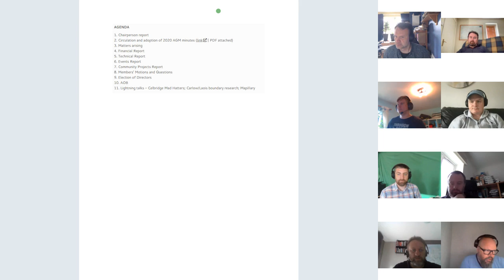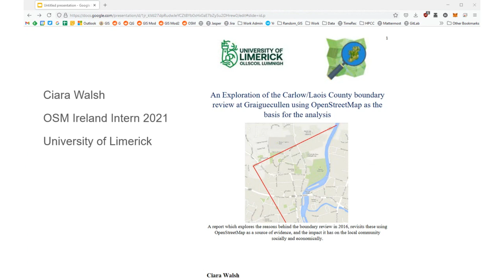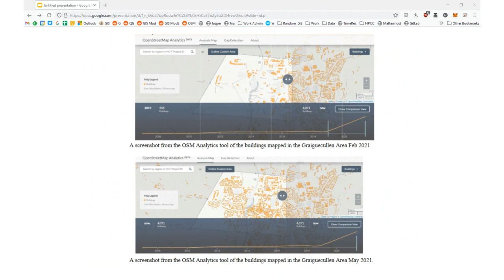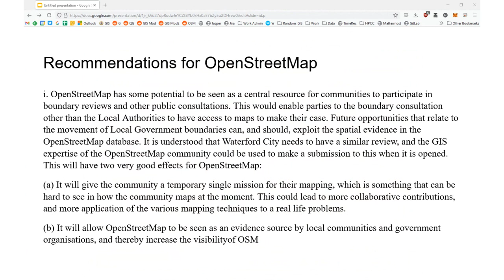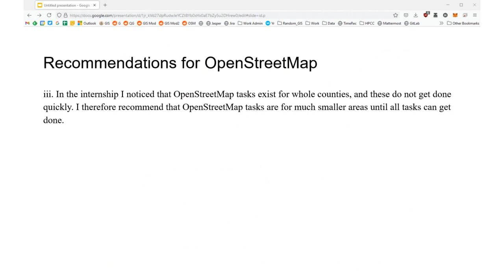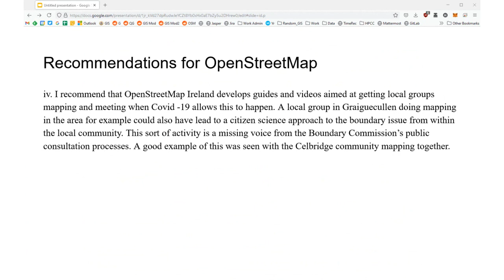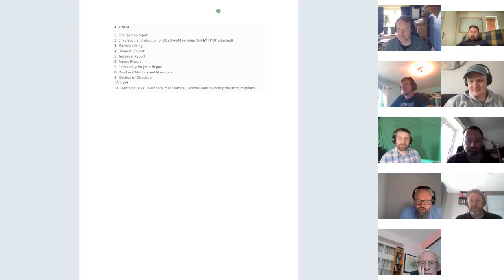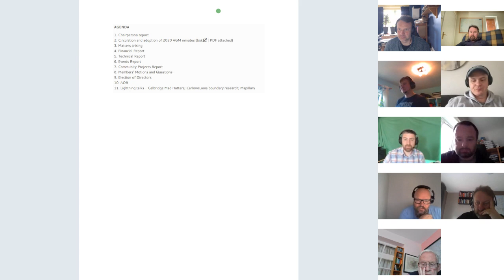OpenStreetMap Ireland AGM 2021 - Carlow Laois County Boundary Review lightning talk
Presenter: Heikki Vesanto, OpenStreetMap Ireland
Researcher: Ciara Walsh, OpenStreetMap Ireland & University of Limerick